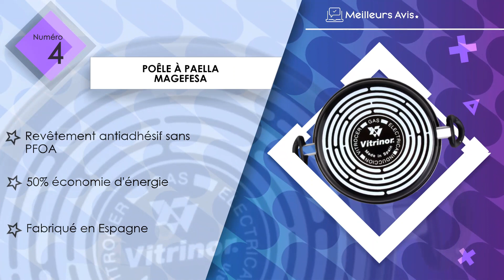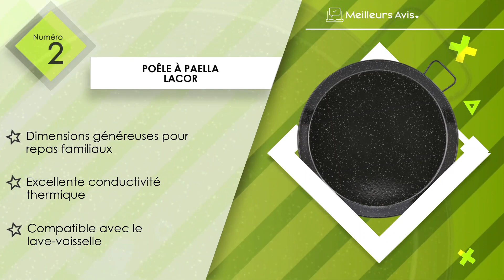⭐️ MEILLEURE POÊLE À PAELLA - Comparatif 2023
⭐️ Poêle à paella Domo
⭐️ Poêle à paella Lacor
⭐️ Poêle à paella Garcima
⭐️ Poêle à paella Magefesa
⭐️ Poêle à paella Valenciana